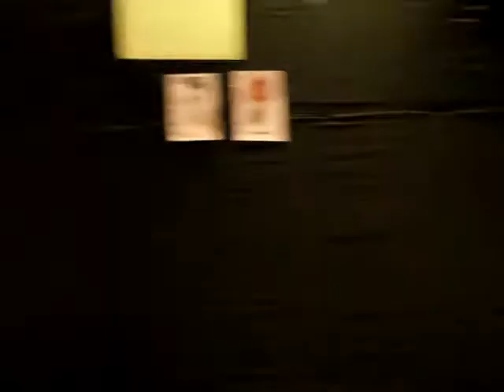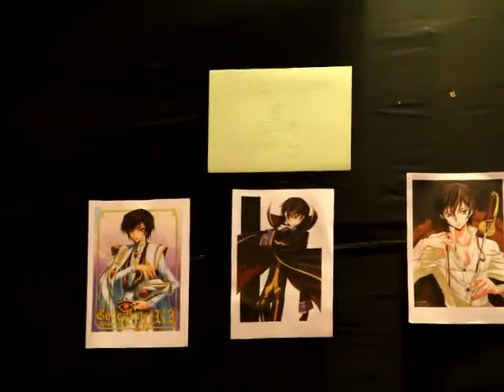EA Con (2011) - Circus Knights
Variety of anime characters in the skit.

Doll- suok jiuan
Sunako- kat goh
Ethan- siew ting
Fuu- farah shaffarani
Lelouch- ayman vami

credits to:
siew ping - controlling the music